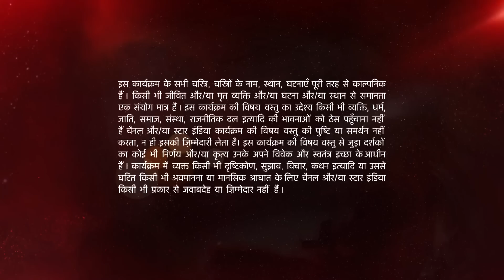Ye Hai Mohabbatein | ये है मोहब्बतें | Mihika ne Romi se kya kaha?